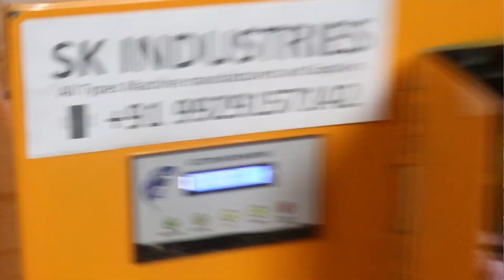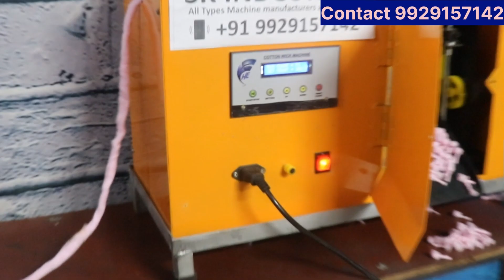2 इंच तोड़ो , मशीन में लगा लो / 1 लाख 2 हज़ार लेकर जाओ घर || small business ideas / new business ideas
हमारे यहाँ पर हर तरह की मशीने है किसी भी तरह का आप उद्योग करना चाहते हो तो शुरू कर सकते है हमारा मकसद सिर्फ आपको अपने बिज़नेस की बारे में जानकारी देना है ताकि आप अपना बिज़नेस शुरू कर सके और कही लोगो को रोजगार दे सके मेहनत आपकी सहयोग हमारा |

2 इंच तोड़ो , मशीन में लगा लो / 1 लाख 2 हज़ार लेकर जाओ घर || small business ideas / new business ideas
Address: -  S.K. Industries
OLD RICCO AREA, PUR ROAD, PANSHAL CHORAHA, BHILWARA (311001)
s.k. industries bhilwara rajsthan all kinds of machines
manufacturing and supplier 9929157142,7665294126